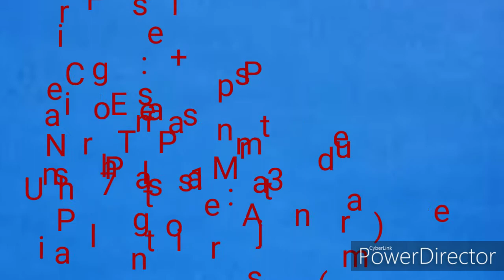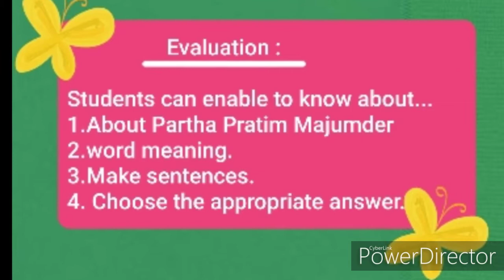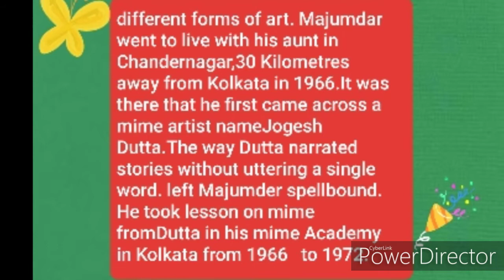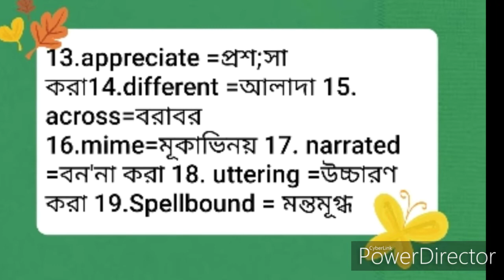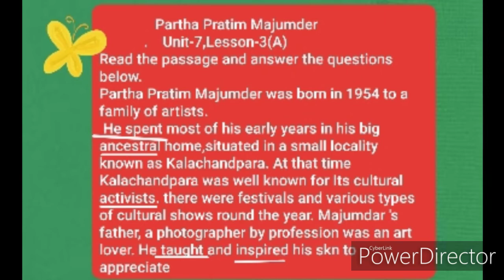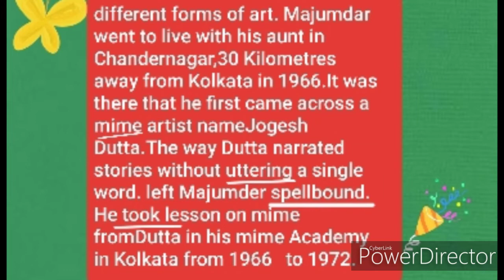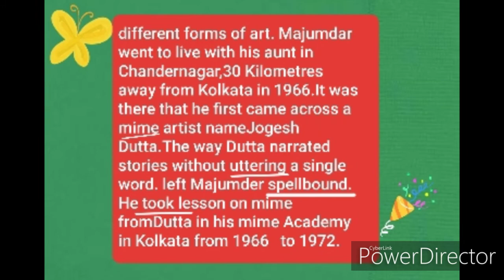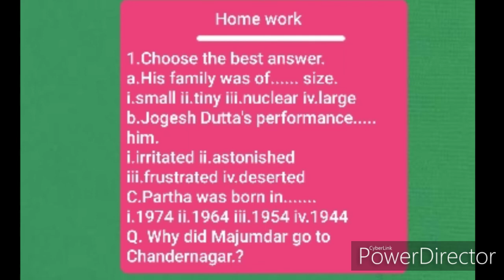Partha Pratim Majumder English 1st Paper/class :9,10(,u-7,l-3A)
parthapoti Mazumder